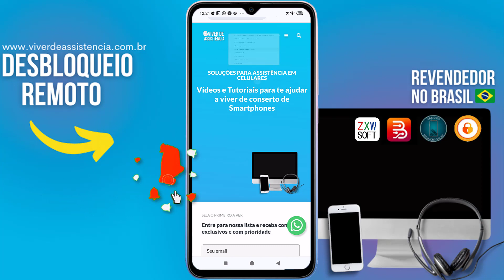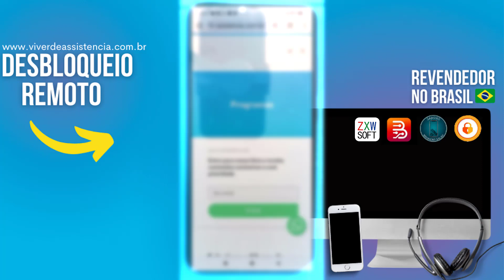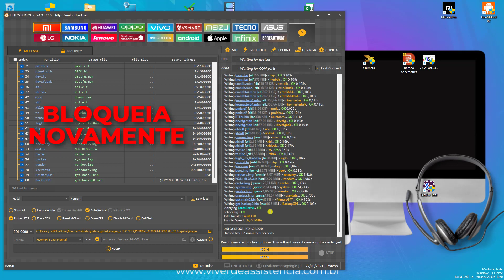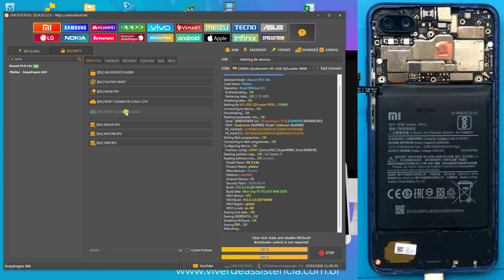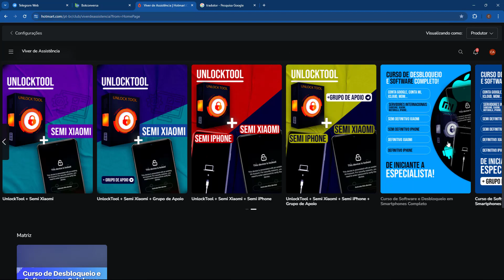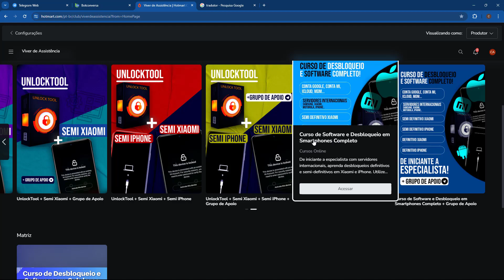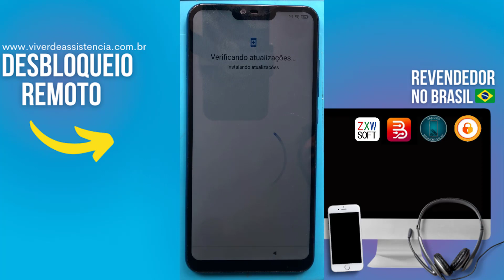Conta Mi Semi Definitivo Mi 8 Lite 🖥️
Aprenda a tirar conta Mi Semi Definitivo em Xiaomi Mi 8 LIte Usando UnlockTool

⚠️ ISENÇÃO DE RESPONSABILIDADE:
📞 Fale Comigo e Tire Suas Dúvidas:‍